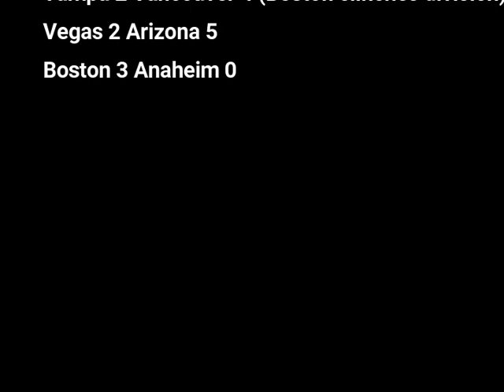NHL March 18th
Epic game with the Rangers!!!